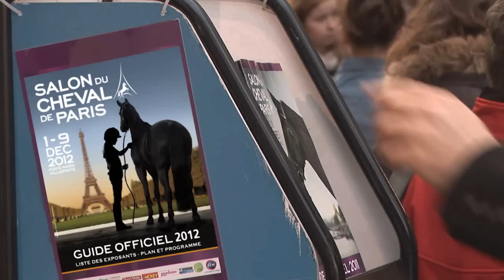Découvrez le Salon du Cheval de Paris 2012